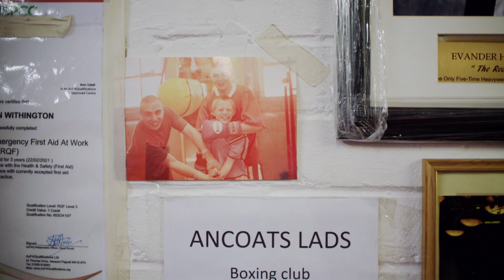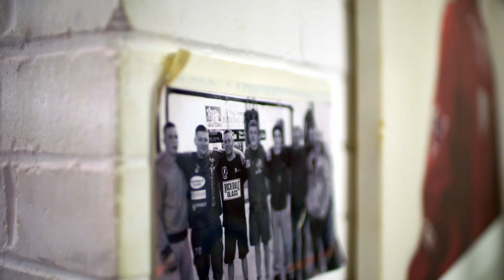Terry Flanagan is Ready to Upset the Hometown Hero